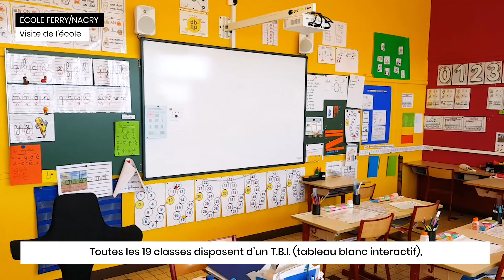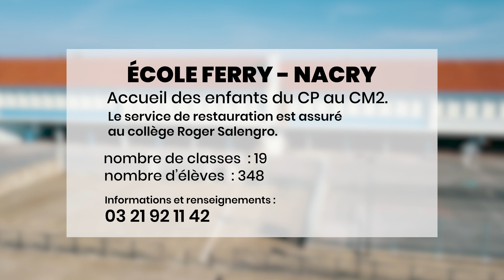École Ferry/Nacry - Visite de l'école - Saint-Martin-Boulogne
École Ferry/Nacry, square Isabelle Nacry
62280 Saint-Martin-Boulogne